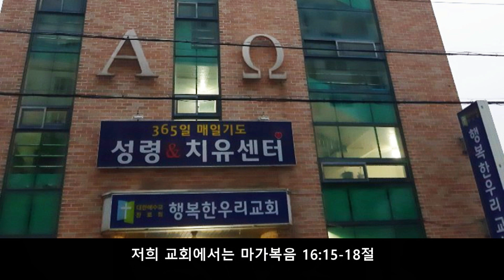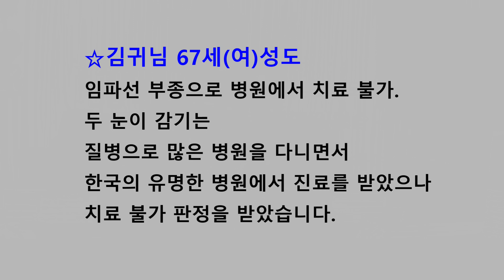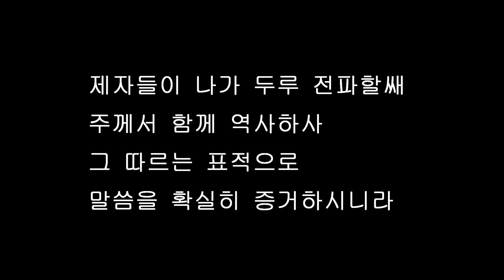(매일 치유가 일어나는 목포 행복한 우리 교회) 010-6644-3206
목포시 교육로 66번지 39번지 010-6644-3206 장진석 목사